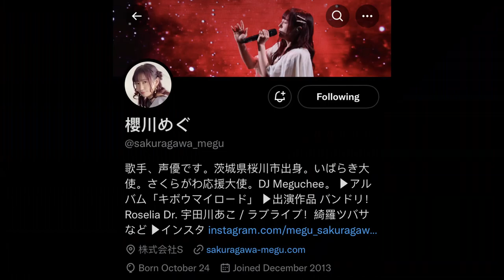A Guide to Megu Sakuragawa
0:00 Introduction
0:26 Early Days
0:54 Career
3:04 Other Roles/Lives
3:35 Fun Facts
5:40 Ending, Thank you for watching